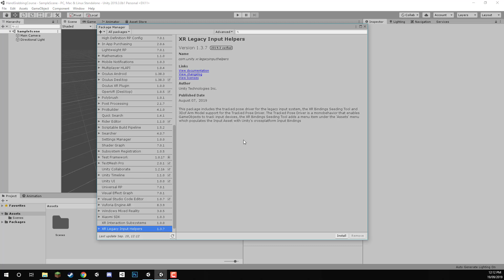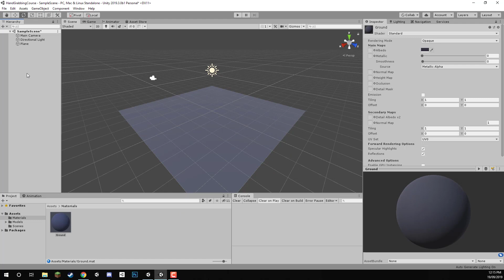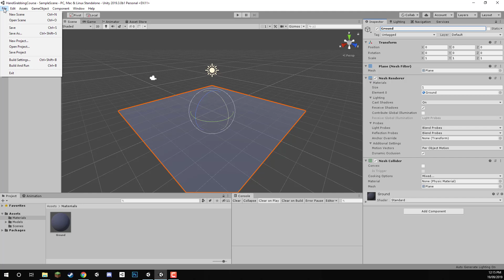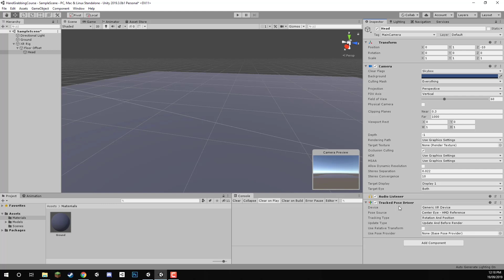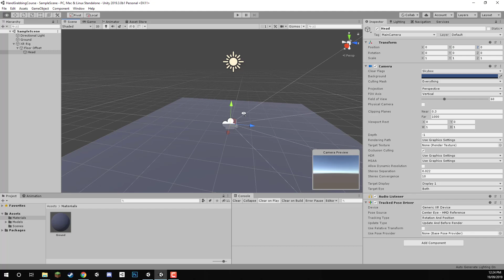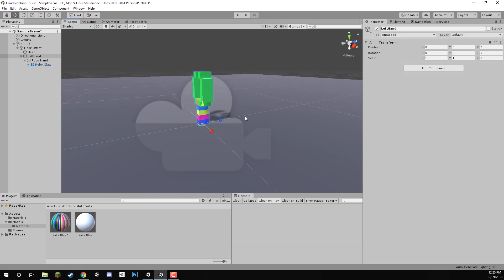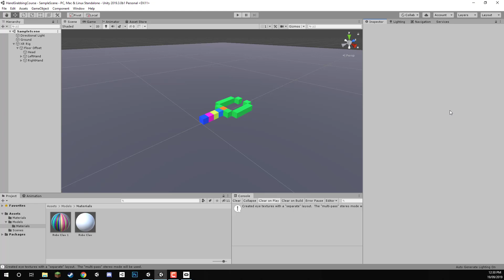Unity VR Tutorial - Create a VR Rig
TRANSCRIPT

Welcome everyone. In this lesson we are just gonna be setting up our Unity project here before we jump into scripting. We'll be setting up our scene, we'll be setting up all the assets we need, as well as setting up the hierarchy and just getting our project basically built, ready for the scripts that we're gonna make further on in this course. So first of all what we want to do is open up a brand new unity project. Here I am in mine right here. What we're gonna do first of all is make sure that we are running basically virtual reality because if you do have a hand track controller VR headset for this one, you can actually test it out inside the editor which is what we're gonna do for this course. And to actually make sure that Unity knows that this project is indeed a virtual reality project. We want to basically tell them that, so let's go up to edit, project settings, and then in here, let's go player, and then under the XR settings tab here, what we want to do is just enable virtual reality supported. There we go and as you can see, this information here popped up, should be all good. We can now exit out of this window. Something else we need as well is a unity package and that is going to be the XR legacy input helpers. Now what this is, it is a component that basically can access the position, the rotation, and other information from either the headset, the controllers, basically any sort of XR device. These components can access that information and translate that to movement inside of Unity. Let's go window, package manager, and inside the package manager here, we'll just wait for all the packages to load up. Now the thing about the XR legacy input helpers which is here at the bottom, is that this is not really supported by Unity any more. They are going to have a newer version of this coming out in the future but for now, this is what we're gonna be using. So let's just install this here. And when that's installed we can just exit out of this window here. And now we can begin to import the assets we need. So first of all, what we're gonna be doing is importing our model, now we're gonna use a model hand, you can really use whatever sort of hand model you want but for us, we're just gonna use a robot claw. So here I'm gonna create a new folder, I'm gonna call this one our models, oops, rename this folder here, gonna call this one our models, and all of these assets that I'm gonna be creating now can be found in the included course files which you can download. Or you can go onto the Zenva VR Github repo link which will be down in the lesson summaries, and that will give you the entire Zenva VR library for you to use. And inside of this folder, I'm going to be importing our model and texture for the robo claw right here. Okay so we got that all set up. Now what we need to do is start to actually build our scene because our scene right now, there's nothing in it, and we need to get some basic stuff set up such as a floor, maybe a surface, maybe some objects we can then grab, and then we also need to make our rig which is going to be the actual player and your hands. So what I'm gonna do here is I'm gonna first of all, delete the main the camera, actually no, we're gonna leave the main camera here.